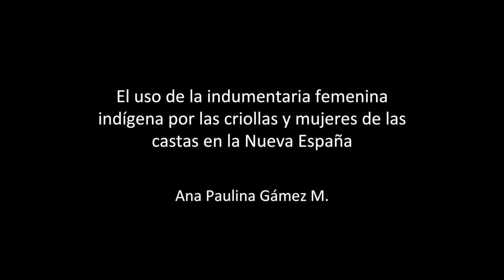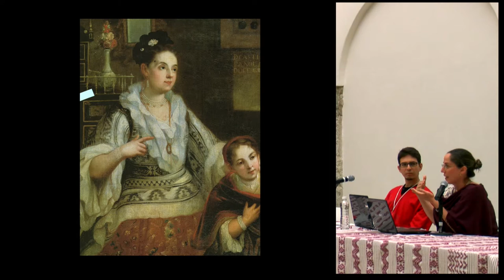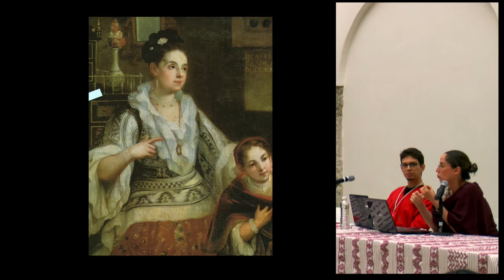Conferencia: "El uso de la indumentaria femenina indígena..." - Ana Paulina Gámez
"El uso de la indumentaria femenina indígena por las criollas y mujeres de las castas en la Nueva España"

Conferencia presentada por Ana Paulina Gámez en el marco del 1er. encuentro de Textiles Mesoamericanos (TEXTIM I) en el Centro Cultural San Pablo dedicado a la memoria de Irmgard Weitlaner Johnson (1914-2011) en el centenario de su nacimiento.